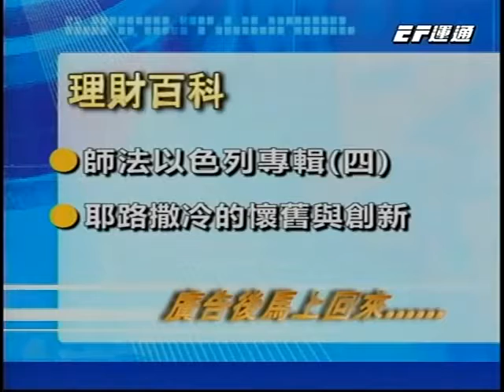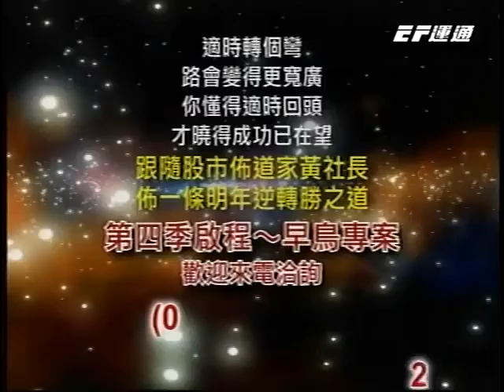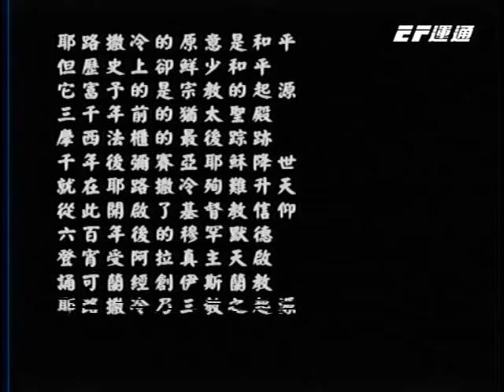全方位理財家(八十五)